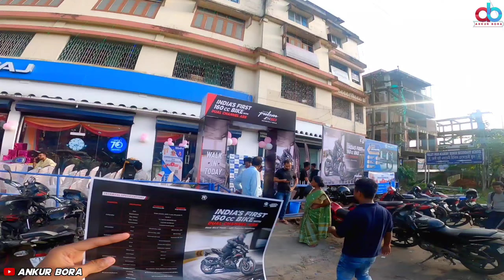Bajaj Pulsar N160 First Look | Launch Event | Jorhat | Bajaj CT 125 X on Road Price Jorhat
Highway Bajaj, Tarajan
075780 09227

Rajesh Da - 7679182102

1. bajaj pulsar n160 first look
2. Bajaj new bike in india 2022
3. pulsar n160 launch event
4. bajaj pulsar n 160 price in india
5. bajaj ct 125 x launch event

follow, instant Khushi Hogi Mujhe 😊

🧿GEAR USED :-

🛑MAIN VLOGGING CAMERA - GOPRO HERO 8

🛑MICROPHONE - MAUNU AU 400

1.“Live Your Dream" Official Music Video | MSK & Sparsh Dangwal

KEEP SMILING🙂